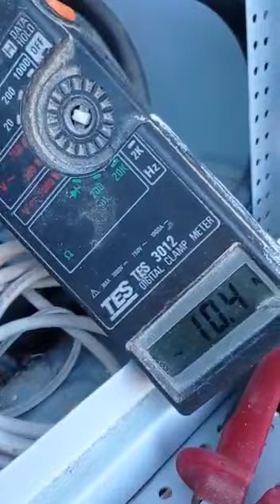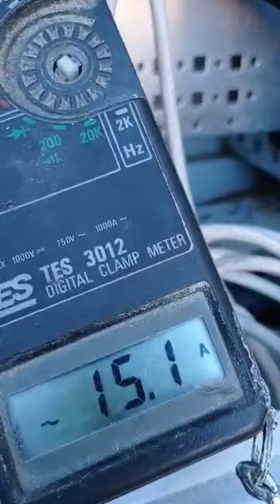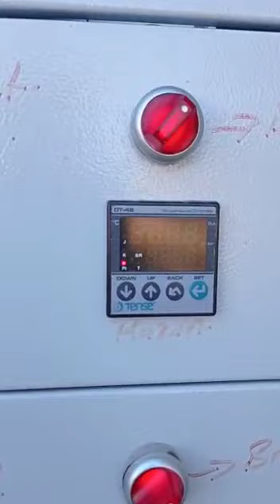Tower Grain Dryer, Kule tipi mısır kurutma en az yakıt kullanan Sanliurfa Turkiye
What foods can you store for years?
Here are 14 foods that will last anywhere from a year to forever.
You can consume honey past its expiration date. ...
Uncooked rice can last 30 years. ...
Peanut butter needs no refrigeration. ...
Alcohol won't perish easily. ...
Dried beans last indefinitely. ...
Energy bars are a must. ...
Certain types of candy can last up to a year.

,Silo-ontlaaier
,Temperatuurmonitering-enbeheerstelsels
,Silo-bykomstighede